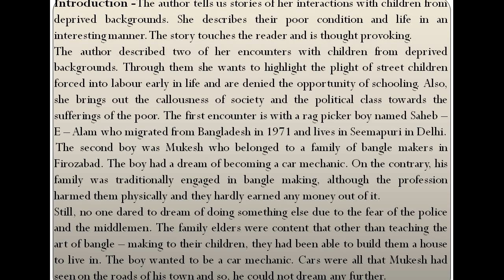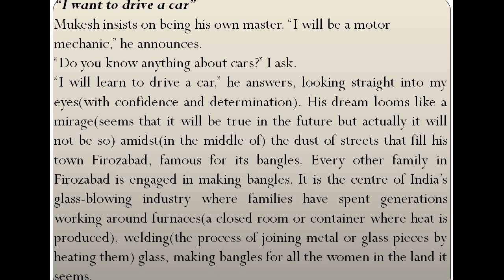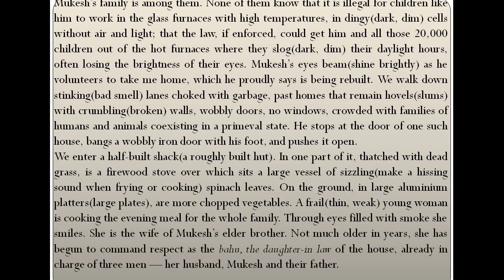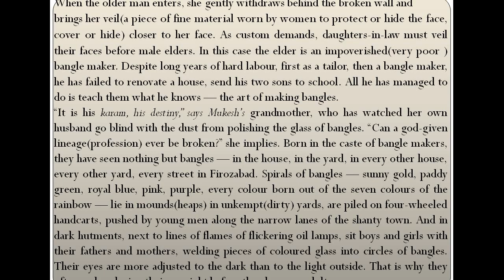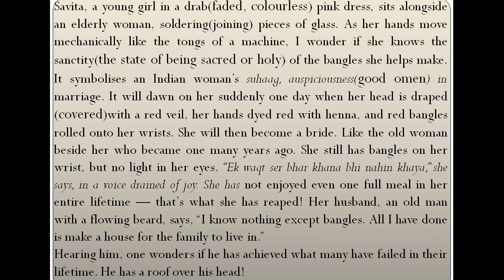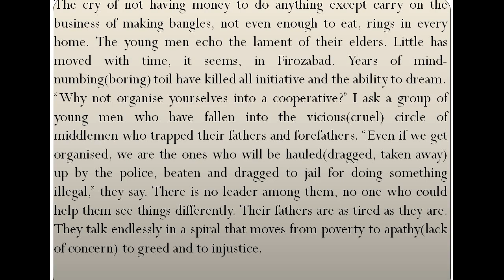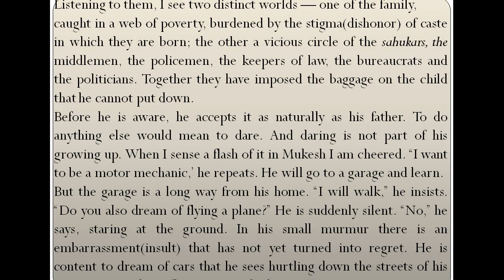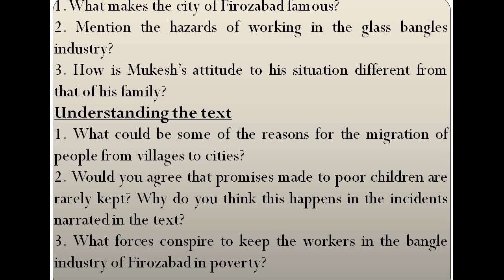Lost Spring Part II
Class XII English by N R Jangir